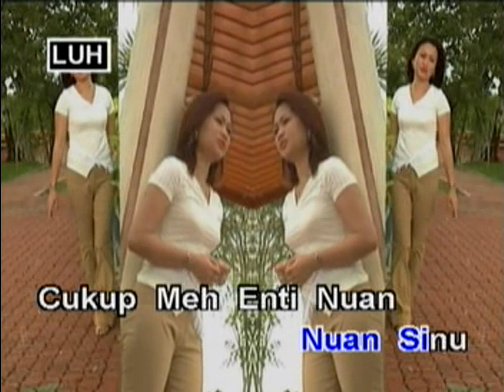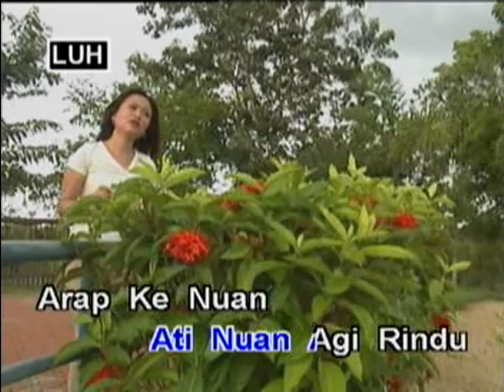Enda Minta Kasih - Ita Medin